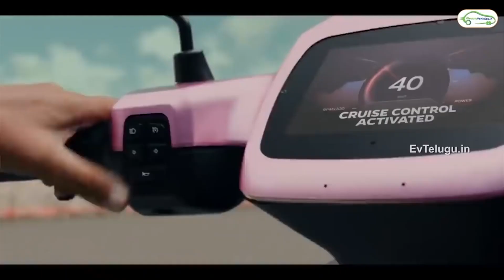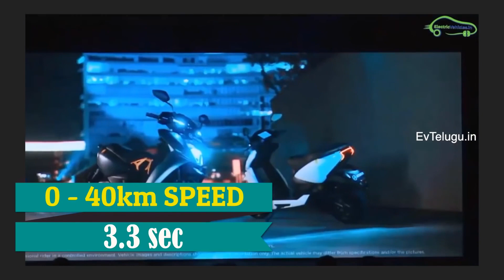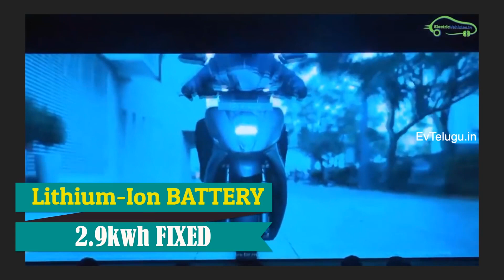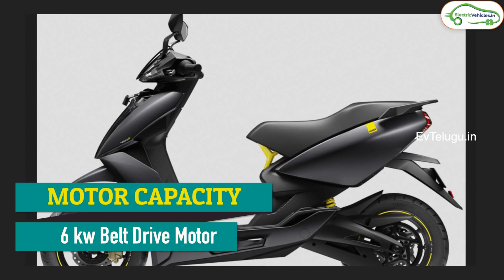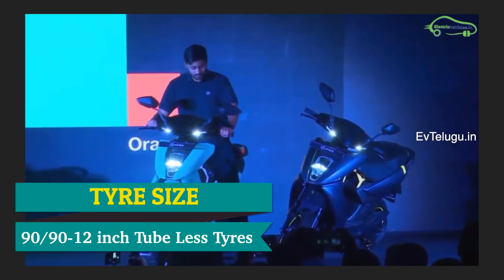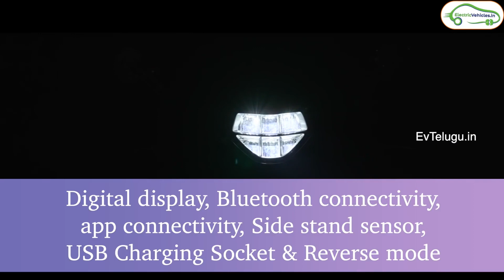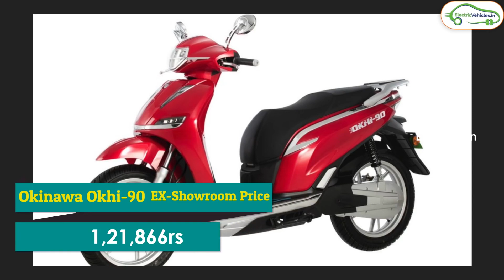OLA S1 Pro vs Simple One vs Ather 450x vs Okinawa Okhi 90 Electric Scooters | EV Tamil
Ola s1 pro specifications :
the company claimed range:181 KM/Charge
battery capacity: 3.97 KWh    ( Fixed battery - not removable )
Max speed: 115KMPH
Motor Power 8500W
Motor Type: Mid-drive IPM

Ather 450x Electric Scooter specs

Okinawa Okhi 90 Specs :
Range : 160 km
Top Speed : 80 -90 kmph
Battery Capacity : 3.6kwh
Battery Type : Detachable Li-ion
Suspension : Telescopic(Front), Spring loaded Dual Suspension(Rear)
Motor : 3800w peak power Belt Driven Motor
Wheel Sieze : 16 inch
Boot Space Capacity : 40 Liters
Price : 1,21,866 ( ex -showroom)

OLA S1 Pro vs SImple One vs Ather 450x vs Okinawa Okhi 90 | EV Telugu |

Ola s1 pro